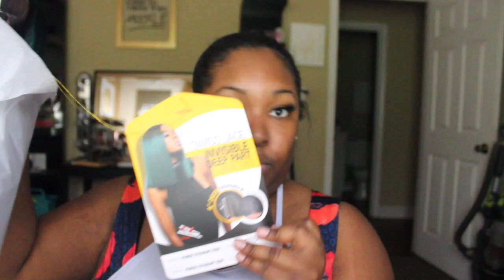The Stylist Poker Straight Bob | Sam's Beauty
Let's be Friends:

SC: ambri2292

ITEM NAME
- The Stylist Poker Straight Bob (OTTEALGREEN)